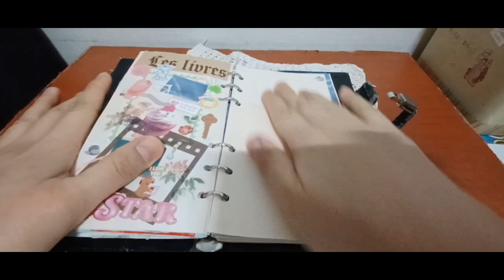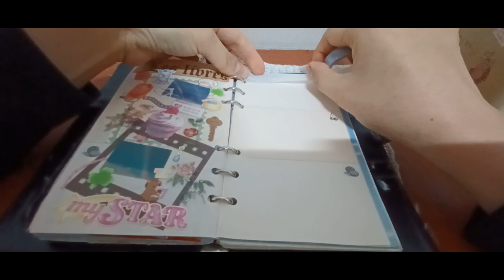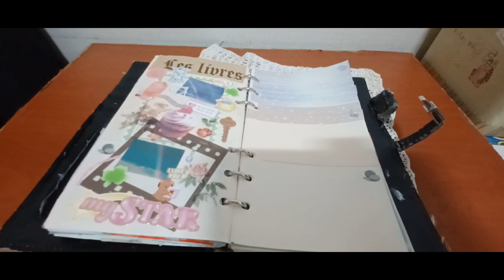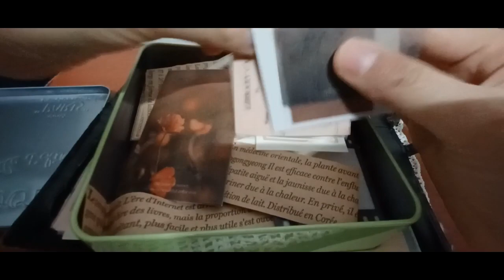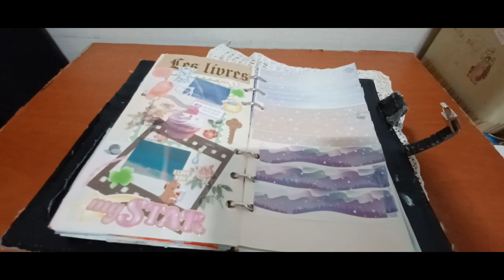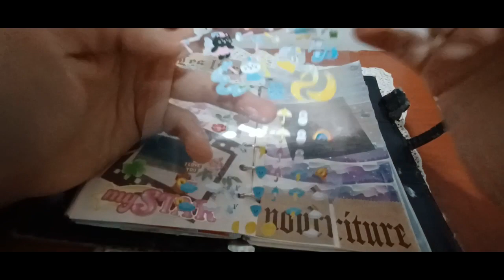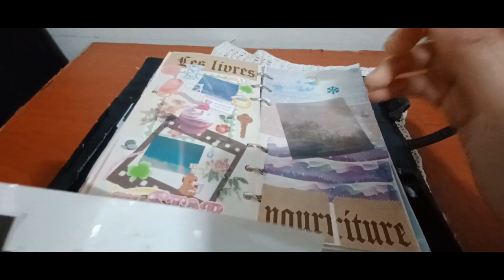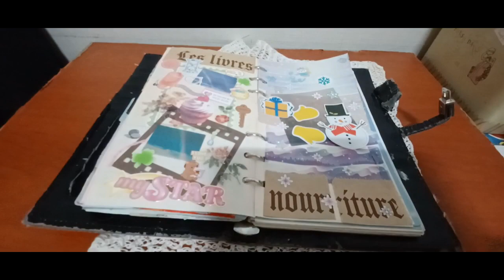2024(2023) ASMR 다꾸 겨울테마 2024 (2023) ASMR winter theme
안녕하세요골드님&시청자팬분반갑습니다미시카에요저의채널에방문해주셔서고맙습니다이번영상은바로2024다꾸ASMR겨울테마입니다이번다꾸영상은겨울테마를주제로만들어보았어요겨울이가기전에겨울테마로만들면어떨까싶어서열심히만들어보았어요아직도겨울이잖아요그러니겨울이다가기전에겨울을즐기는것도나쁘지는않은것같아요다만너무온도가낮으면진짜힘들긴하더라고요이번겨울을은유독힘든것같아요지금까지봄여름가을겨울사계절을지내면서도아직도겨울은조금힘든것같다는게제일힘든것같네요그래도다꾸테마에서겨울은그렇게많이차갑지않은겨울느낌이라서나름괜찮을것같아요그럼이번영상도편안하게즐기면서힐링하시면서재밌게시청해주세요고맙습니다저의영상을보시면서조금이나마힘이되시길바래요감사합니다구독과좋아요는저에게큰힘이됩니다저의영상이재미있으셨다면구독&좋아요&알림설정을하셔서새로운비디오를시청하세요저의또다른채널인카카오TV Misika(미시카ASMR)채널도많이방문해주시고시청해주세요저의랜선아빠이신한국아빠피터님을소개할께요현재이분은DadASMR(아빠ASMR)과다양한분야를하고계세요ASMR이란백색소음으로자율감각쾌락반응으로뇌를편안하게해주고심리적으로안정을주는소리에요예를들어물소리&바람소리가대표적이에요유튜브PETER아저씨의옥탑방ASMR을검색하셔서영상을보시고재미있으시다면구독을눌러주시고알림설정도해주세요감사합니다네이버TV산타파파틱톡에선피터ASMR.피터부계도많이응원해주시고팔로우해주세요고맙습니다
Hello, Gold & viewers. Nice to meet you. Thank you for visiting my channel. This video is 2024 Takku ASMR Winter Theme. This Takku video is about winter theme. I tried to make it into a winter theme. I thought about how it would be if we made it into a winter theme before winter. So it's still winter. I don't think it's bad to enjoy winter before winter. But it's really hard when the temperature is too low. This winter is especially difficult. I think the hardest part is that even after the four seasons of spring, summer, autumn, and winter so far, winter is still a little hard. But I think it'll be okay because winter feels like it's not that cold in the Takku theme. Then, please enjoy and enjoy watching my video. I hope you enjoy my video. It's a big help for me. Please set up your subscription and like. Watch a new video. Currently, he has various fields with Dad ASMR. ASMR is a white noise that relaxes the brain and psychologically. For example, water sound and wind sound are typical. For example, water sound and wind soundPlease search YouTube PETER's rooftop ASMR and watch the video. Please support Peter ASMR and Peter's father on Naver TV's Santa Papatic Talk.